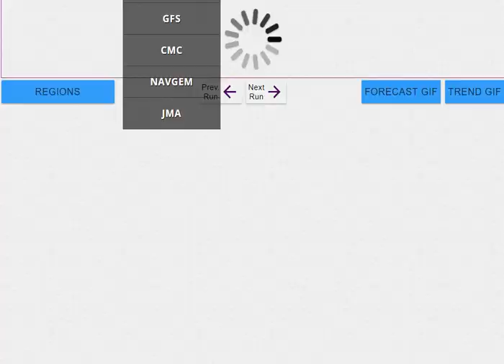Prepare & Plan for Hurricane Jose & Lee to make Landfall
T

T

articles on the storms

Jose Headed Towards New England; 96L a Concern for Eastern Caribbean

Tropical Storm Jose was headed northwest at 9 mph towards North Carolina on Friday morning, but is expected to turn to the north over the weekend and pass several hundred miles east of the North Carolina coast over the weekend. Jose's tropical storm-force winds cover a large area of ocean, extending out 140 miles from the center. These winds are generating large swells that are bringing rough surf and the risk of rip currents to Bermuda, The Bahamas, the northern coasts of Hispaniola and Puerto Rico, and the Southeast U.S. coast. These conditions will spread northward along the U.S. Mid-Atlantic coast over the weekend. Jose may bring 1 – 2” of rain to North Carolina’s Outer Banks on Monday, and heavier rains of 2 – 4” to Eastern Massachusetts beginning on Tuesday. The U.S. coast from Maryland to Cape Cod, Massachusetts is at the edge of Jose’s 5-day cone of uncertainty. An Air Force hurricane hunter aircraft will investigate Jose on Friday afternoon.

Track forecast for Jose
A high-pressure system building in to the northeast of Jose will steer the storm to the northwest and then north over the weekend, putting Jose a few hundred miles east of North Carolina’s Outer Banks on Monday, then close to the coast of southeast Massachusetts on Wednesday. The large waves from the storm will be capable of causing high surf and considerable beach erosion along the shores of the mid-Atlantic and New England coasts during this period. Jose’s fate beyond Wednesday is uncertain, with some models predicting a rapid motion to the east-northeast, out to sea, and other models predicting that Jose will get trapped in an area of weak steering currents, wandering in the waters between North Carolina and Massachusetts for multiple days.

Intensity forecast for Jose
Jose was under moderate wind shear of 15 – 20 knots Friday morning, and with sea surface temperatures (SSTs) near 29.5°C (85°F), Jose should be able to regain hurricane status by Friday night. High wind shear is expected to affect Jose Sunday through Tuesday, keeping it from intensifying beyond Category 1 status, and Jose is likely to be a Category 1 hurricane or strong tropical storm over the next five days. Satellite images on Friday morning showed that Jose had plenty of intense heavy thunderstorm activity that was growing more organized, with more spiral banding and a ragged eye beginning to appear. The waters beneath Jose will be cooler as the storm heads north, and SSTs are about 28°C (82°F) a few hundred miles off the coast of North Carolina, where Jose will be on Monday. Once Jose moves north of about 37°N (the latitude of Washington D.C.), the storm will be north of the warm waters of the Gulf Stream, making it difficult for Jose to retain its tropical characteristics. Water temperatures within about 400 miles of the coast, from New Jersey to Maine, are generally below 26°C (79°F).

Phase space diagrams from Florida State University indicate that the transition to an extratropical storm will begin to occur once Jose moves north of the Gulf Stream. This won’t necessarily weaken Jose’s winds, since the storm can still derive energy from non-tropical (baroclinic) processes. Most of the intensity models show Jose as a strong tropical storm with 60 – 70 mph winds throughout its closest approach to the New England coast, Wednesday and beyond.

Invest 96L a concern for the Eastern Caribbean
A strong tropical wave located at 11 am EDT Friday near 10°N, 42°W, about 1150 miles east of the Lesser Antilles Islands, was headed west to west-northwest at about 15 mph. This system was designated 96L by the National Hurricane Center on Thursday, and has the potential to be a tropical storm that will affect the islands of the eastern Caribbean beginning on Monday. In their 8 am EDT Friday Tropical Weather Outlook, NHC gave 96L 2-day and 5-day odds of development of 50% and 90%, respectively.

96L had very favorable conditions for development on Friday morning. Wind shear was a light to moderate 5 – 15 knots, SSTs were a very warm 29 – 29.5°C (84 - 85°F), and relative humidity at mid-levels of the atmosphere (as analyzed by the 12Z Thursday run of the SHIPS model) was high--about 70%. Satellite loops showed that 96L had a good deal of spin, and heavy thunderstorm activity, though limited, was steadily increasing and growing more organized.

TD 14 likely to develop into Tropical Storm Lee, but not expected to be a threat
All but two of the 13 Atlantic depressions or potential tropical cyclones in this active year have gone on to become a named storm, and TD 14